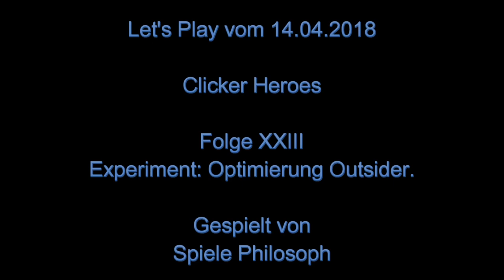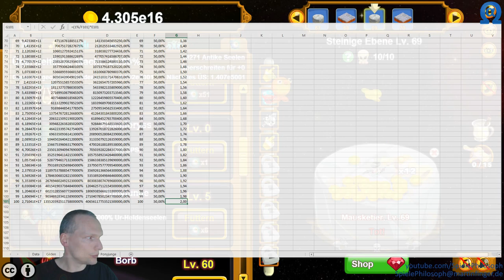Let's Play von Clicker Heroes - Folge XXIII - Experiment: Optimierung Outsider.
Inzwischen bin ich mit der neuen Outsider Konfiguration bei Clicker Heroes wieder dicht an Zone 250k angekommen. Zwischenzeitlich sah es schon so aus, als ob ich mit der neuen Konfiguration die Zone nicht würde erreichen können. Mal sehen wie weit ich kommen werde. Eine Erkenntnis: der Bosstimer fällt nicht unter 2 Sekunden. Da die Lebensenergie der Monster sehr schnell ansteigt, bringt ein längerer Timer für den Bosskampf nur wenige zusätzliche Zonen. Daher überlege ich auf den Outsiderbonus für Chronos grundsätzlich zu verzichten.